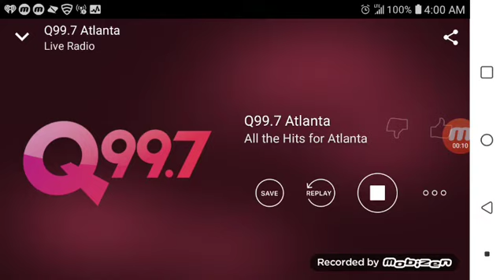WWWQ Q99.7 Atlanta, GA TOTH ID (January 6, 2020)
Owned by Cumulus Media and the format is Top 40 (CHR)